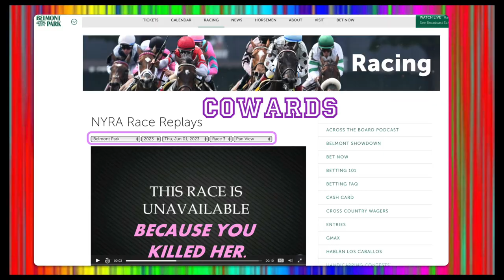RIP "Chaysenbryn." TWO DNF, ONE DEAD at Belmont 6.1.23 @thenyra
TWO DNFs at Belmont 6.1.23, with one casualty.
CHAYSENBRYN was a 6-year old mare who earned over $200K for her captors during her so-called career.
Incidentally, she was the winning horse in the race that killed “She’s a Black Belt” (NYRA deleted that race too.)
Raced mostly in NY (one start in MD), she won several races. 6/1/23 was her last time out of the gate.
She is pulled up with a catastrophic injury, her right ankle is SNAPPED and DANGLING.
IMAGINE WHAT SHE ENDURED. This is completely unjustifiable.
RIP sweet mare.